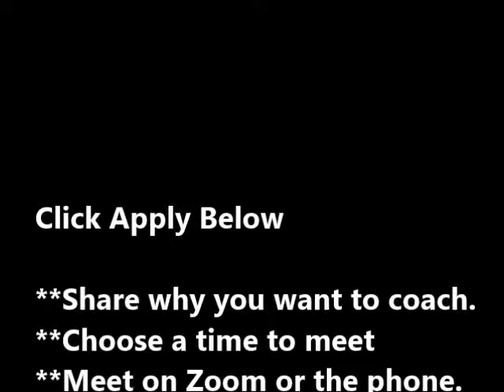Do you want to be a Holistic Life Coach?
Learn more and apply for this one of a kind certification program

Ready to get started?